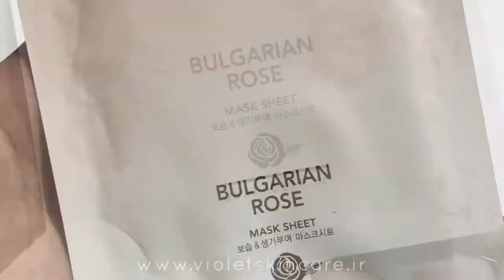(bulgarian rose nature republic review)نقد ست رزبلغاری نیچرریپابلیک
برای دیدن ویدیوهای بیشتر به پیج وسایت به ادرس
سربزنید.